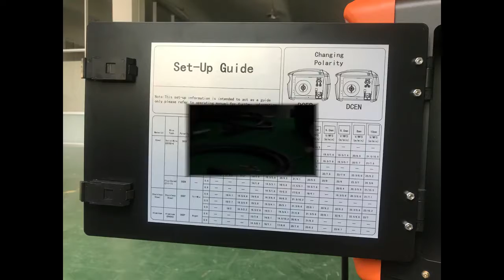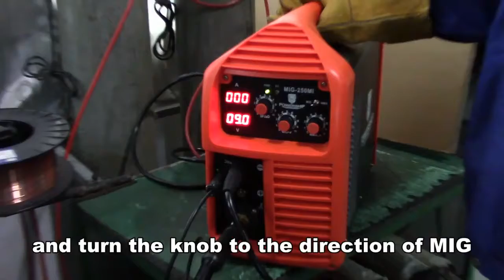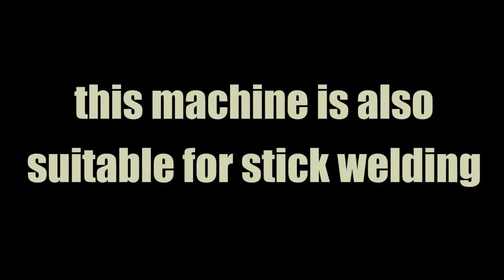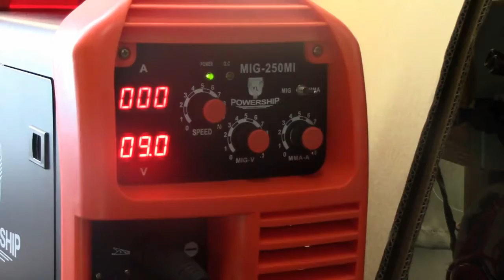MIG Done Welding Machine - Operation